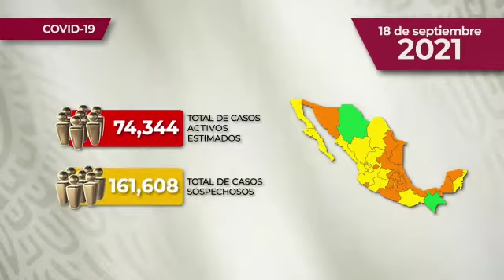Informe Covid 18 de septiembre de 2021